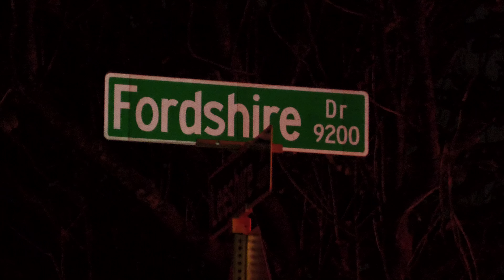House Fire on Fordshire in South Houston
December 2, 2022 - A fire broke out in the 9200 block of Fordshire Drive in south Houston near Stella Link and 610 just after midnight. While the Houston Fire Department was able to contain the fire quickly,  there still appeared to be a lot of damage.